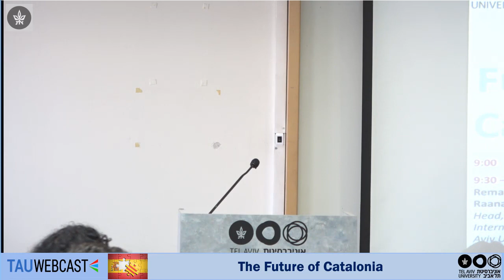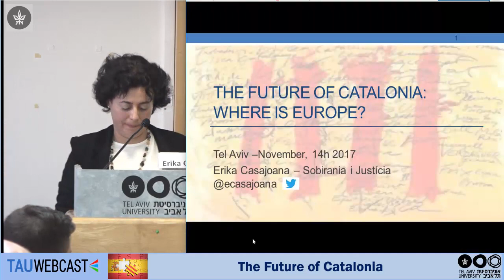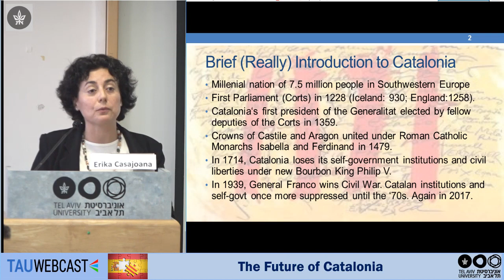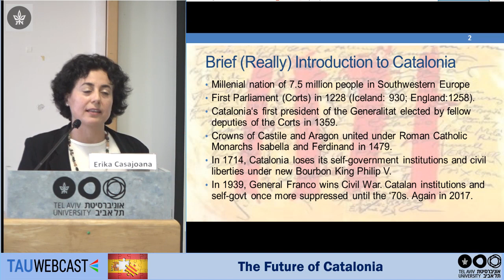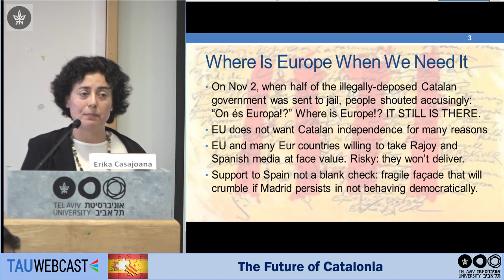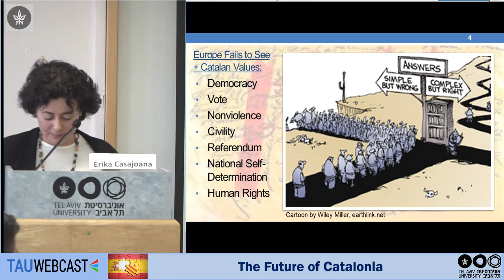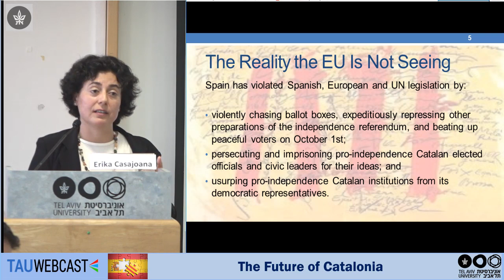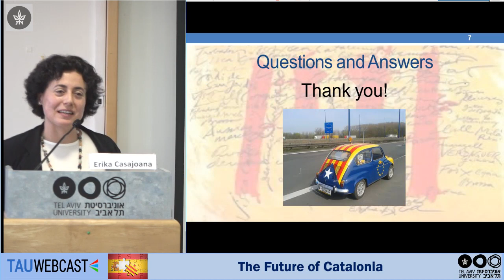The Future of Catalonia: Erika Casajoana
Erika Casajoana, Catalan Civic Body Sobirania i Justícia

14.11.17